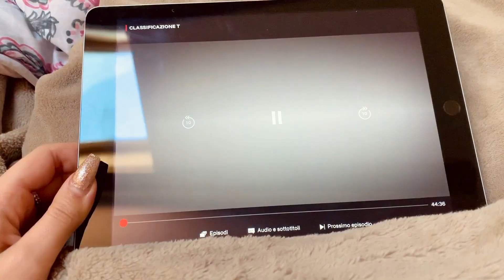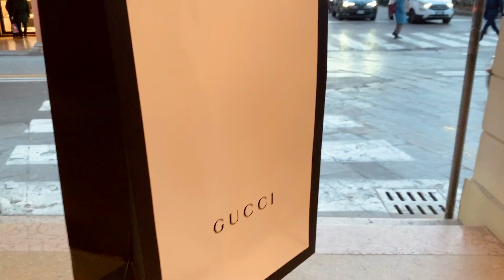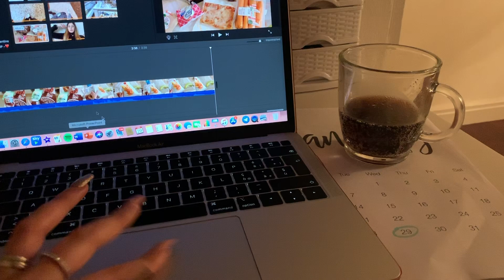AUTOREGALO DA GUCCI POST ESAME ALL'UNIVERSITÀ!🛍|| VLOG 29-30 gennaio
Ciao a tutti e benvenuti o bentornati sul mio canale!🥰
In questo vlog vi porto con me dopo l'ultimo esame della sessione.
Lasciatemi qualche domanda nei commenti per il prossimo Q&A 👇🏼.
Seguitemi anche su Instagram 👉🏻 @justaboutcami